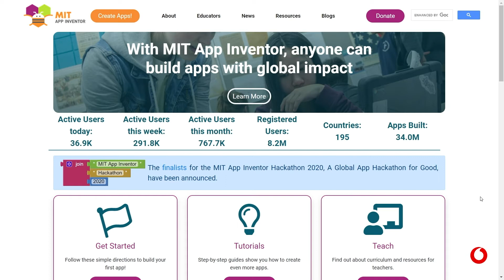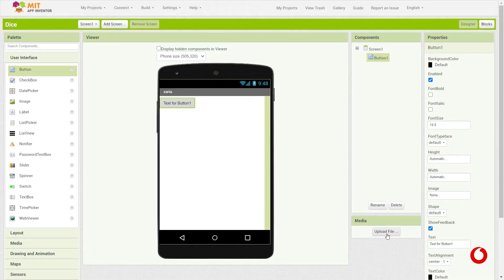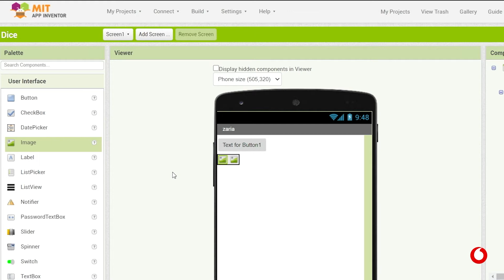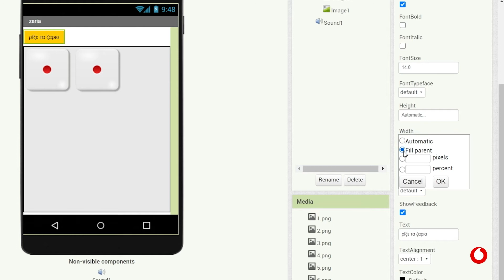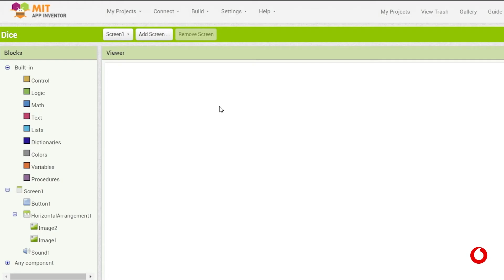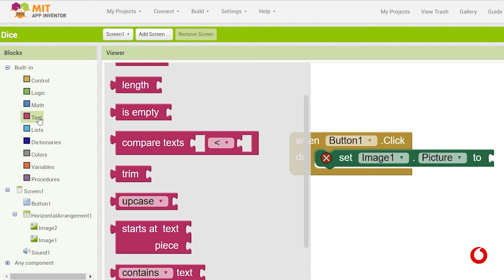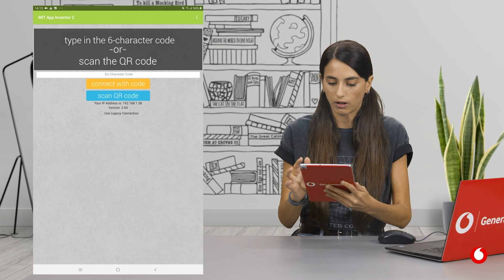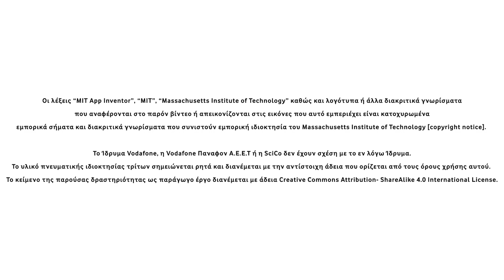App Development | Εφαρμογή ζαριών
Παίζετε τάβλι και...χάσατε τα ζάρια; Θέλετε να παίξετε με τις πιθανότητες; Στο βίντεο αυτό θα δημιουργήσουμε μια εφαρμογή για να ρίχνουμε...ψηφιακά ζάρια στην οθόνη του κινητού μας! Η εφαρμογή αυτή «χτίζει» πάνω στις δεξιότητες που αποκτήσαμε στις δραστηριότητες των προηγούμενων βίντεο του App Development πάνω στο προγραμματιστικό περιβάλλον του App Inventor, αξιοποιώντας νέες εντολές για να κάνει τα ζάρια μας να παίρνουν τυχαίους συνδυασμούς με το πάτημα ενός κουμπιού.